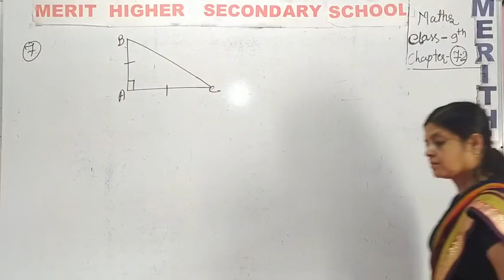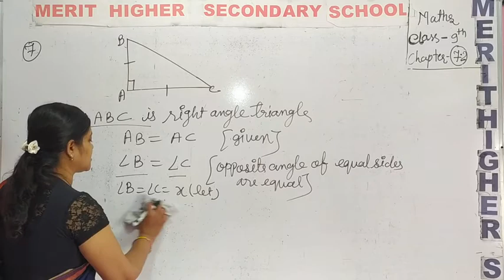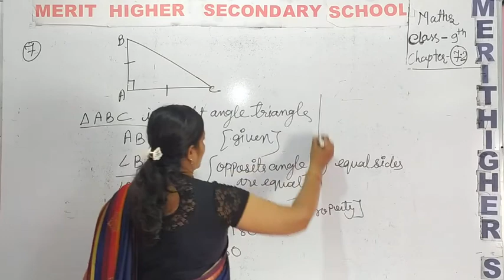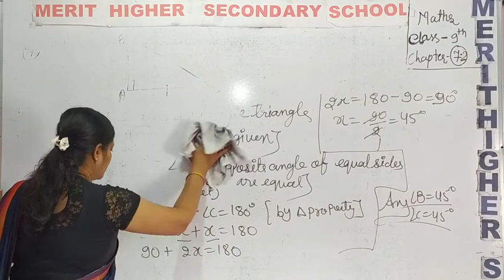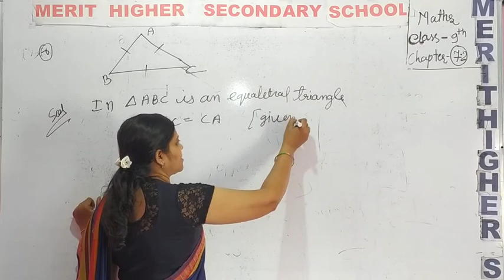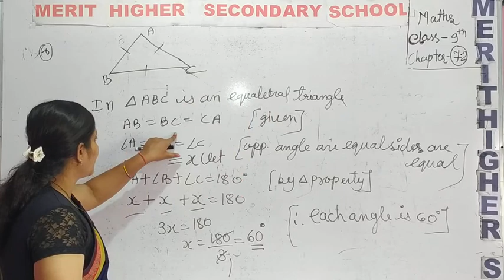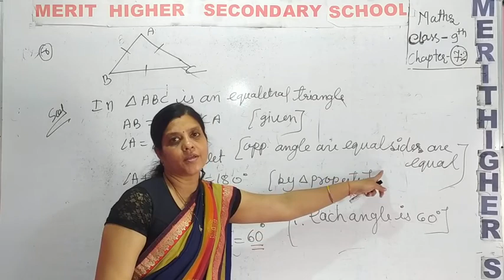P5 exer 7.2 cha 7 cls 9th